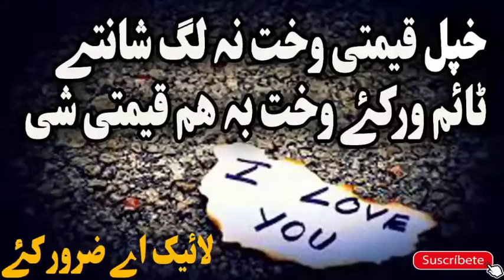Da wada first night | Sheikh Abu Hassan Ishaq Swati| Pashto Bayan| marrege first night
🍃''Assalam alekom''🍃,
                               🍃'In the name of Allah most beneficent the most merciful.🍃
         🍃''All praises and thanks to Allah.🍃
We send blessing and salute upon our leader Muhammad ( saw) and upon his blessed ''family'' and upon his beloved companions.
                   🍃This channel is for more Islamic knowledge🍃.
       Inshallah, inshallah we show you the right path of islam.
But the real guidance comes form Allah .we presents you different storeis, Reminder, facts, Duas and spiritual bayan which lead you to fallow the qur'an and sunnah . May Allah bless all the speakers my Allah accepts all our good deeds and forgive Allah our 🍃"sins. Aameen''🍃
Jazakallah khaira''